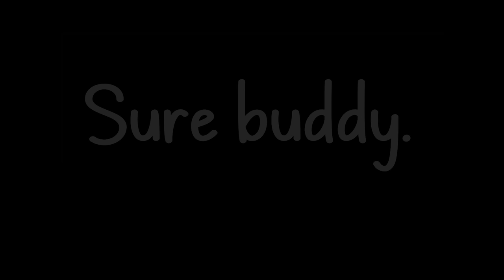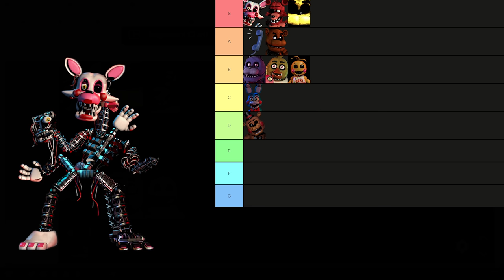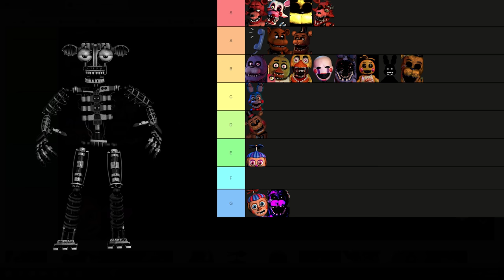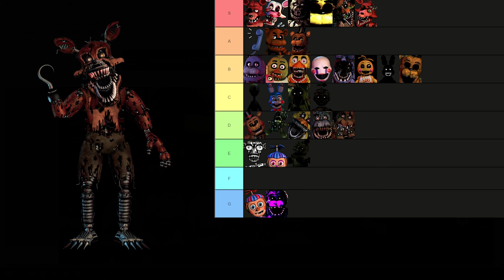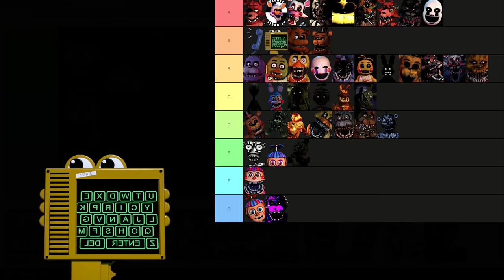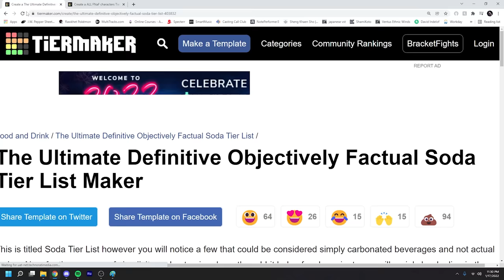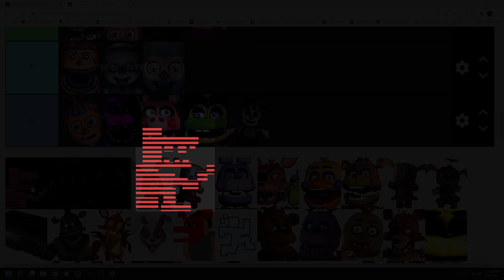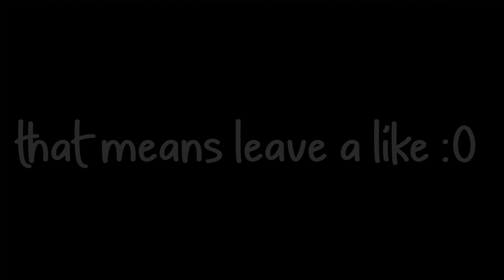My best friend guesses the names of EVERY FNAF CHARACTER (+tier list)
Hi! My name is Topaz, and today, my good pal, Roman, is gonna attempt to name every single Five Nights at Freddy's character! Unfortunately tho, he knows nothing about FNAF (surprising, i know). But Ender and I on the other hand, are HUGE FNAF fans; the FNAF cognoscenti, if you will. So we thought it'd be pretty cruel and unusual to sentence him to this gauntlet of sweet furry lovers--I MEAN sit-and-survive horror icons! (yeaa that's what i meant...). And Ender and I are also doing a lil tier list on the side! So sit back, eat your pork rinds and/or sandwich, and enjoy! :}

{Timestamps}
0:00 - Intro
0:33 - FNAF 1
3:18 - FNAF 2
9:29 - FNAF 3
13:00 - FNAF 4
17:24 - FNAF: Sister Location
21:22 - Freddy Fazbear's Pizzeria Simulator
28:34 - Ultimate Custom Night
30:13 - FNAF VR: Help Wanted (and beyond)
32:58 - Outro

Ender ► @Ender1232_

!! Spoilers !!
If you guys would like a comprehensive list of the NEW AND IMPROVED CAST, here you go!
LADIES AND GENTLEMEN AND ALL BEAUTIFUL INDIVIDUALS, ALLOW ME TO INTRODUCE THE ONE AND ONLY...
Thank you guys lmao I love you all :}

If you read down this far, you're pretty cool! c: